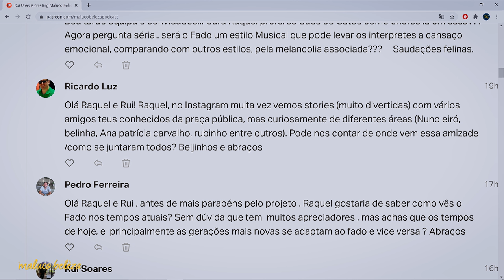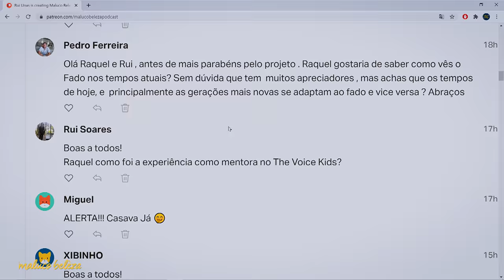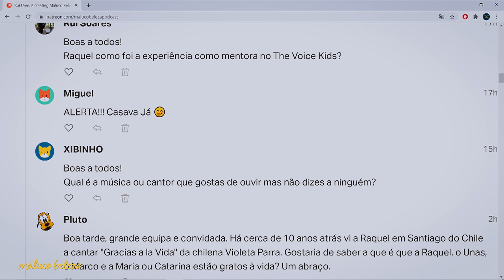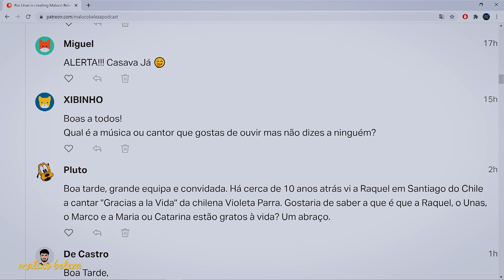Raquel Tavares - "Eu acho que o fado está de muitíssima boa saúde" - Maluco Beleza (3/3)